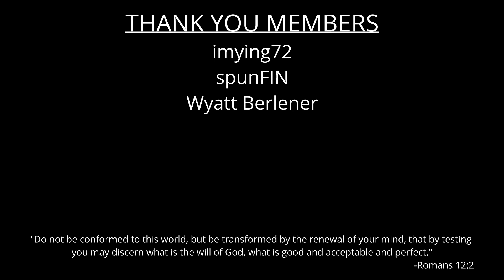World War 3 Returns to the Field - Alpha Test Initial Impressions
World War 3 is currently in its Veteran Alpha Test. Here are my day 1 thoughts and impressions. I truly enjoyed my experience yesterday and I'll be bringing more of this to the channel. Let me know what you think about the test in the comments below. I'll bring more thoughts with more playtime. Enjoy the content!

Like tactical games? USE MY GAME STORE to purchase what you see on the channel